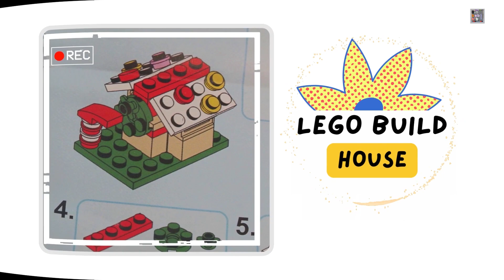Hogokids christmas House, HG 8899, Bricks Seasonal | Build review | BibBobBib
HOGOKIDS Christmas House(HG 8899) is a delightful seasonal set.

CONTENT
JOIN us as we unbox and assemble: HOGOKIDS Christmas House (HG 8899)

for being here, I hope you're well!